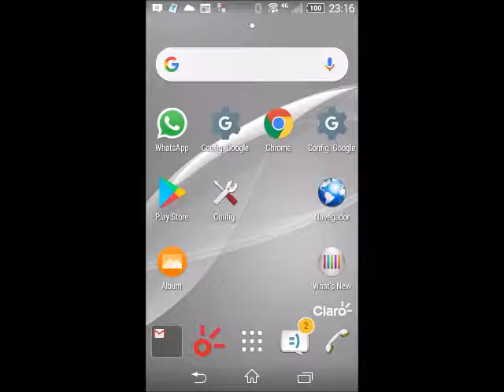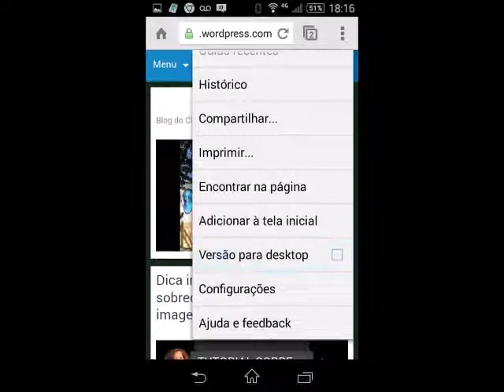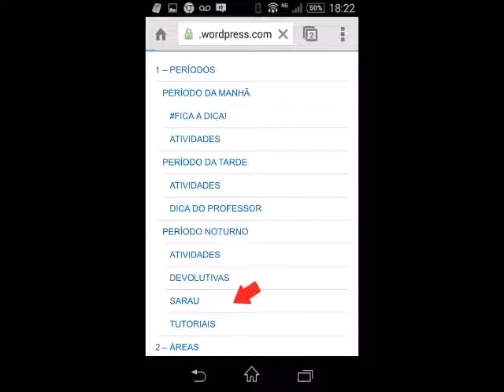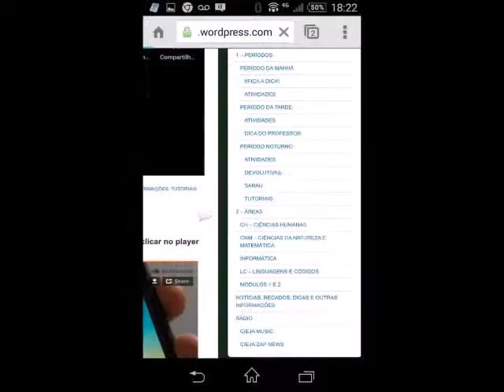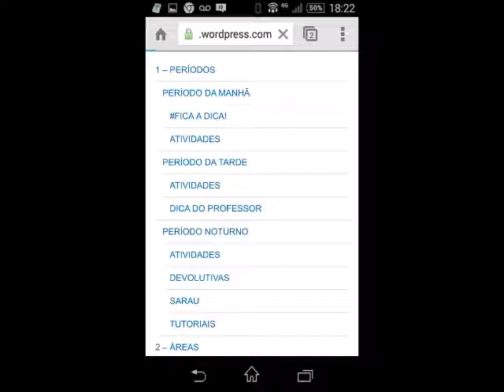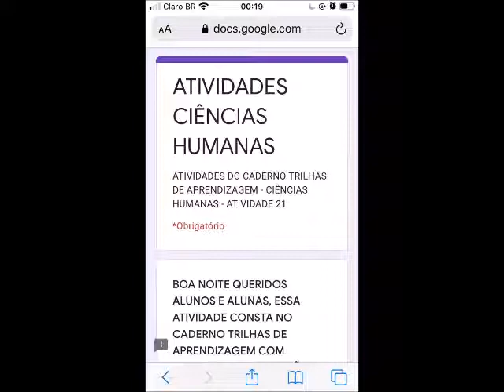SAIBA COMO ACESSAR ATIVIDADES NO BLOG CIEJA NA REDE